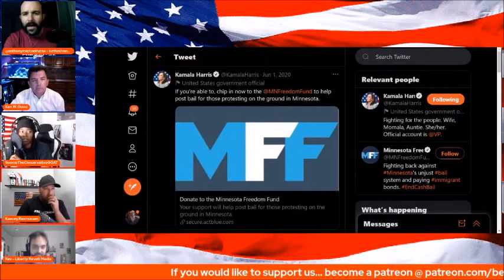Ken W. Good of the Professional Bondsmen of Texas is a guest on the Truth Will Set You Free podcast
Ken W. Good, a member of the board of the Professional Bondsmen of Texas, appears on the Truth Will Set You Free podcast to discuss bail bond reform and the wide-ranging implications bail decisions can have on the broader criminal justice system.